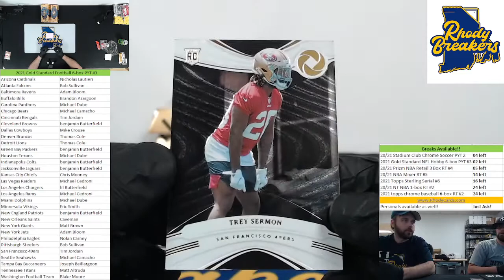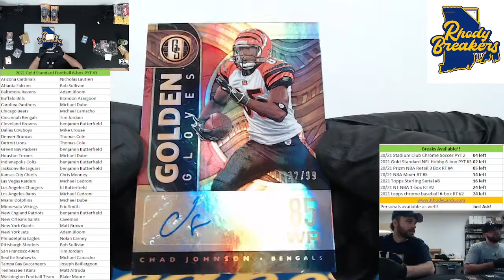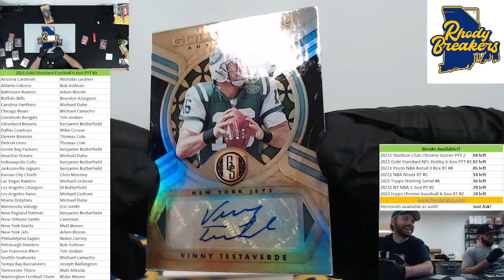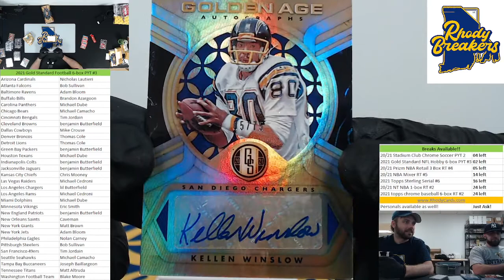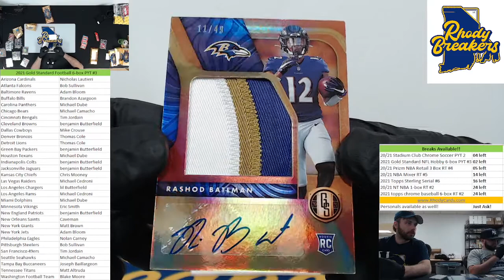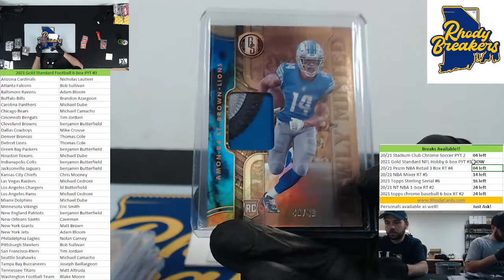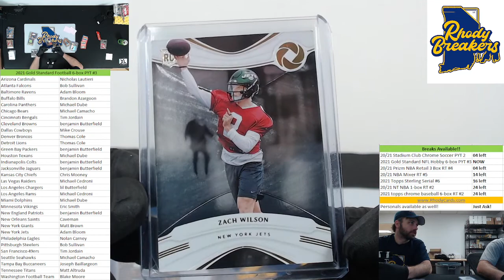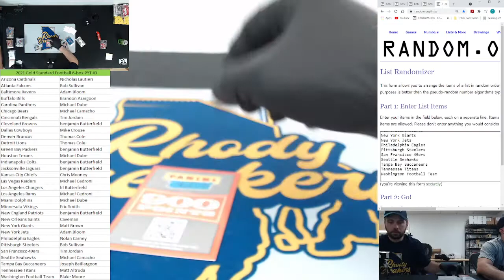2021 Gold Standard Football 6 box PYT #3